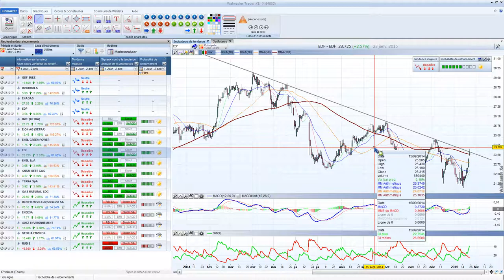Bourse et trading - Approche Top Down dans WalMaster Xe